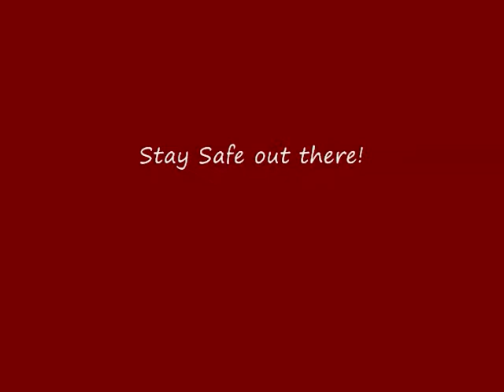Elwood Ambulance Response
Johnson Lake EMS/Elwood Rescue going down 283 in Lexington, Nebraska